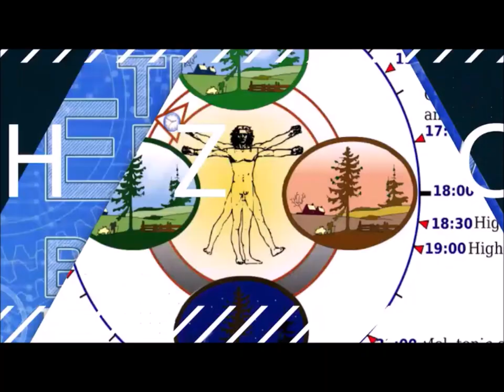☀️ Why Bees Save But Kill Us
☀️ Free masterclass to double your energy - In this episode, we talk about the link between pesticides, fatigue, autoimmune disease, CBD oil, and bees. They have a lot more in common than you think. I am talking to Maryam Henein, who has been dubbed the Erin Brockovich of the bee world. She is an investigative journalist, activist, functional medicine coach, filmmaker (she directed the documentary ”Vanishing of the Bees”), and entrepreneur. She will share her incredible health story and how she has managed to heal herself from multiple autoimmune diseases and a traumatic accident, why she has become so incredibly passionate about bees, and why CBD oil changed her life.

Pesticides are known to slowly poison you and trigger fatigue and autoimmune diseases. When farmers spay their crops, they inadvertently contaminate the bees which will spread the pesticides to other crops (which end up in your stomach). And where does CBD oil come into play? CBD is a powerful agent to help you relax, destress, and sleep (all which are essential for optimal energy) and thus important for ensuring that you heal and recover from he pesticide toxins.

(Maryam even has her own blend of CBD oil which you can find here.)
In this podcast, you’ll learn
• The importance of bees in your health
• How Maryam developed lupus and fibromyalgia
• The truth about the merger of Bayer and Monsanto (what it means to you)
• How big pharma are developing fake CBD (and how it is ripping you off financially and health-wise)
• How bees involuntary contaminate your food (and kill their hives)
• Maryam’s unique CBD oil blend
• How to figure out the quality of your CBD oil

🕒 Chapters:
Maryam’s health story (1:00)
The importance of bees to human health (11:46)
How pesticide companies (Bayer and Monsanto) are trying to fool the public (17:39)
The best way to eat according to Maryam (26:43)
Maryam’s unique CBD oil blend for health and well-being (29:35)
Fake CBD oil – why it is bad for you (34:54)

▸ For a full transcript, go to www,